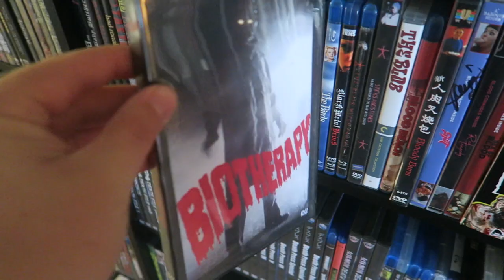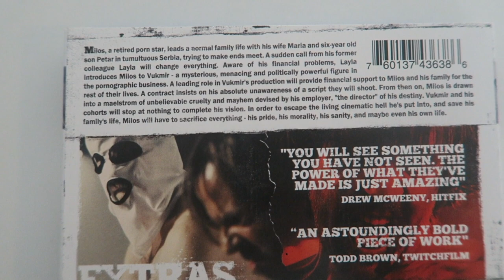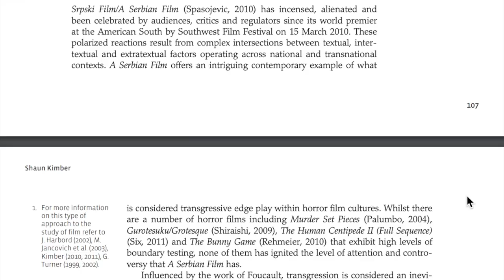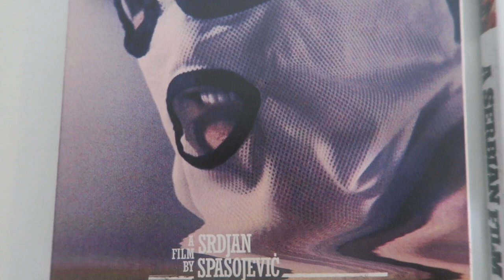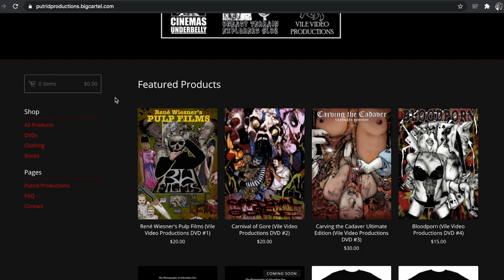A Serbian Film Review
A Serbian Film (Serbian: Српски филм / Srpski film) is a 2010 Serbian exploitation horror film produced and directed by Srđan Spasojević in his feature film debut. Spasojević also co-wrote the film with Aleksandar Radivojević. It tells the story of a financially struggling porn star who agrees to participate in an "art film", only to discover that he has been drafted into a snuff film with pedophilic and necrophilic themes. The film stars Serbian actors Srđan Todorović and Sergej Trifunović.

Upon its debut on the art film circuit, the film received substantial attention and controversy for its graphic violence and sexual content. The film has been banned in Spain, Australia, New Zealand, Malaysia, Singapore, and Norway, and was temporarily banned from screening in Brazil.